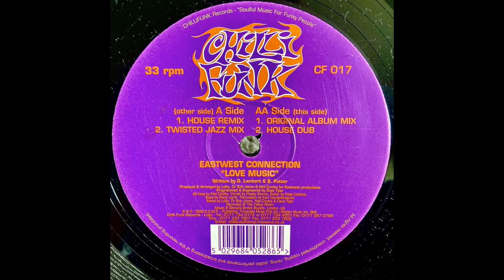East West Connection - Love Music (Twisted Jazz Mix)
"Love Music"
Chillifunk Records - CF 017
UK, 1999
Genre: Electronic

"Soulful Music For Funky People" was the tag line of fire house label Chillifunk Records formed in 1996 by London DJs Lofty and Dr Bob Jones.